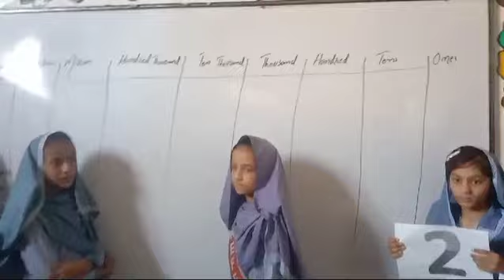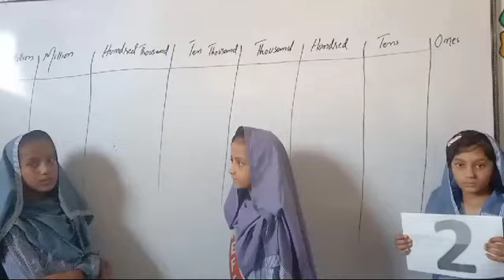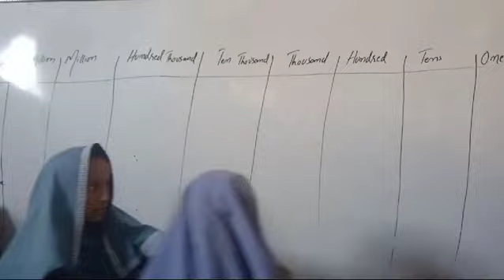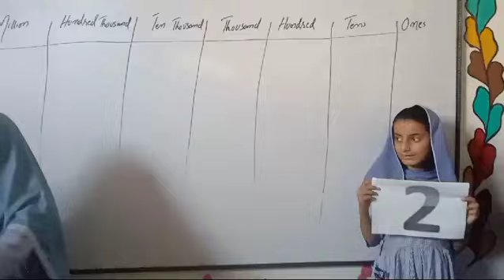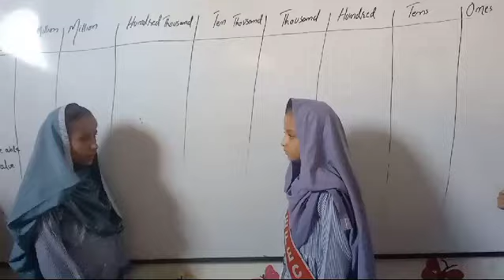Numbers and Arithmetic Operation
*CDF_Schooling_System_Campus_Near_SDO_Wapda_Office_Sakrand* .
 *Name*of*Activity* : Identify the Place Value
 *Unit* 01 ( Numbers and  Arithmetic Operation )
 *Subject* :  Mathematics
*Class*:  IV " A"
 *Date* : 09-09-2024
 *Subject*Teacher* : Ms  Nimra Akhtar